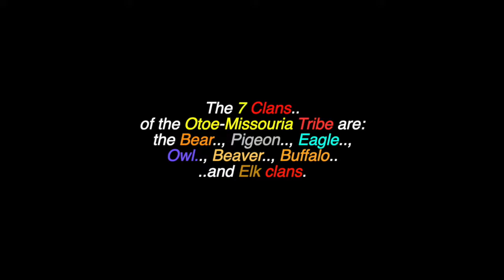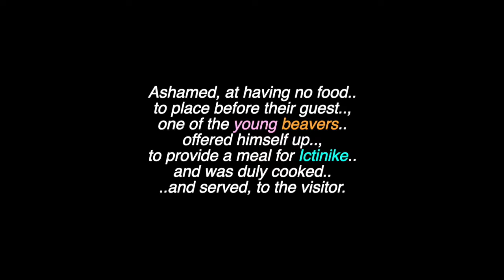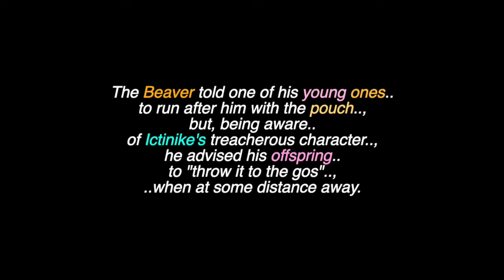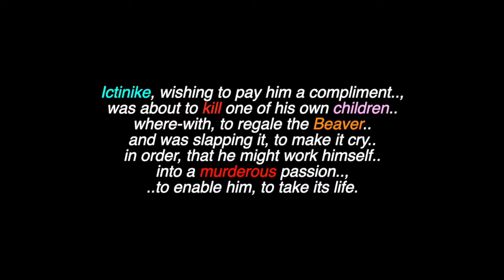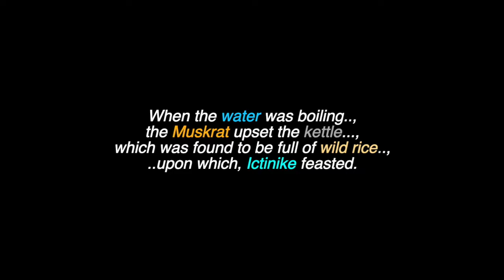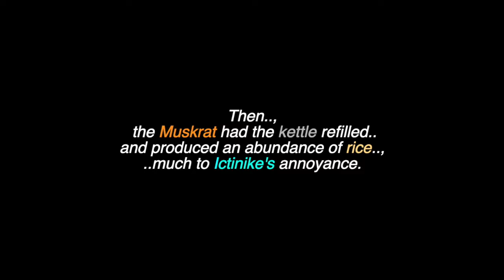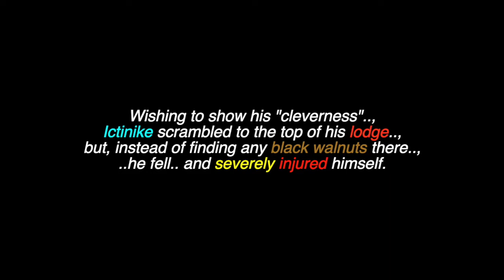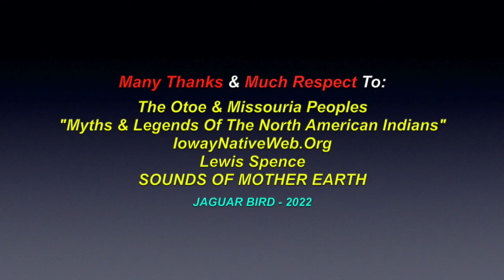Ictinike And The Creators: Otoe-Missouria Legend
This is a video for: "Ictinike And The Creators", an Otoe-Missouria Legend. There are also videos in this channel for many North, South & Central American & World Tribes & First Nations, Chiefs, Elders, Residential Schools,  Historical Events, Indigenous Concerns, Quotes, Environmental Youth Activists, Legends.. and much more.

Many Thanks & Much Respect To: The Otoe & Missouria Peoples..; "Myths & Legends Of The North American Indians"..; Lewis Spence..; IowayNativeWeb.Org..; SOUNDS OF MOTHER EARTH.. and to all the other brothers and sisters who have contributed to this video with photos and/or, in any other way.